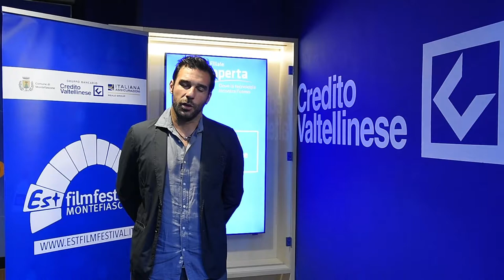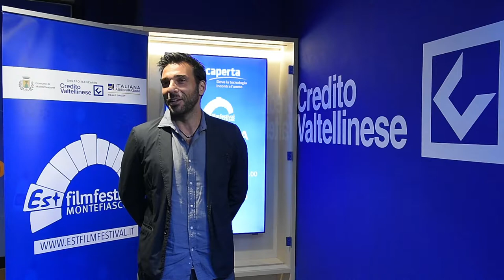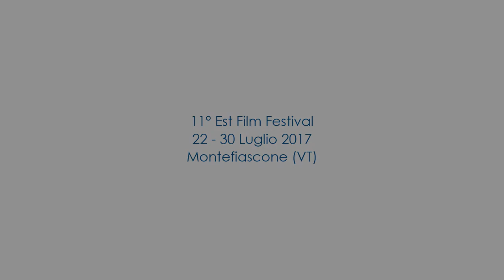Est Film Festival 2017 - Clip Credito Valtellinese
Edoardo Leo riceve l’Arco di Platino - Premio Città di Montefiascone di Est Film Festival 2017 dalle mani del Dott. Marco Sala del Gruppo Credito Valtellinese.